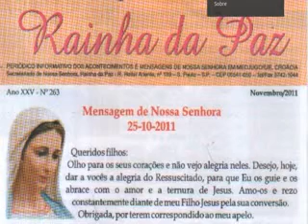nossa senhora rainha da paz 25-10-11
mensagem de nossa senhora rainha da paz de 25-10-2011
secretariado de nossa senhora rainha da paz
rua heitor ariente , 189 - são paulo - sp -cep .: 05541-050
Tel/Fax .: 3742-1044